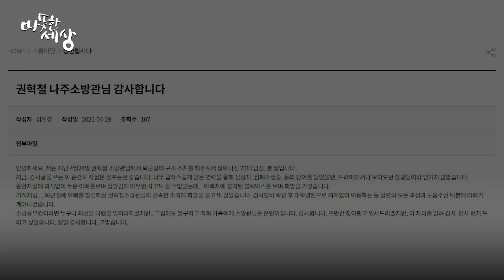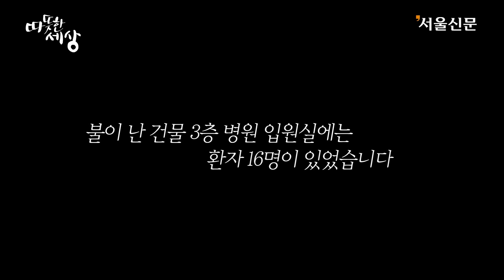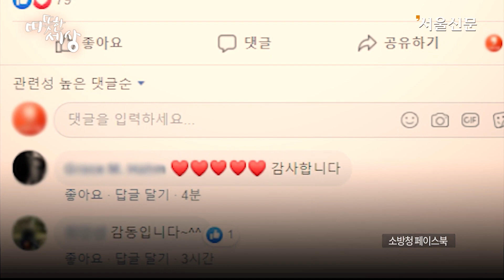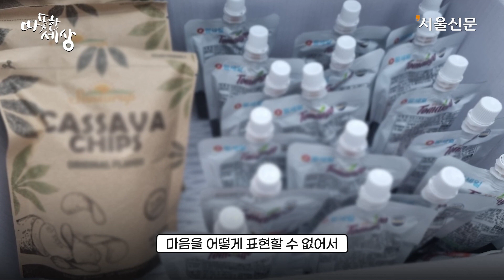퇴근길 의식 잃은 운전자 구조한 소방관부터 화재진압 현장 상황까지! 우리의 영웅들 몰아보기 I 소방의날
11월 9일은 소방의 날입니다. 화재의 경각심과 이해를 높이기 위해 지정된 법정기념일인데요. 날짜는 119구조대를 상징합니다. 화재를 비롯한 각종 재난 현장에서 땀을 흘리며 고생하고 있는 소방관들. 하지만 고소나 폭행, 폭언 등을 당하는 사례로 이어지기도 합니다. 그럼에도 묵묵히 책무를 다하는 그들이 있기에 든든합니다. 우리 곁의 영웅, 소방관들의 훈훈한 이야기를 영상으로 모아봤습니다.

야간 근무를 마치고 귀가 중이던 소방관이 의식 잃은 70대 남성을 발견, 신속하게 응급처치해 소중한 생명을 구한 사연부터 휴무일 결혼식에 가던 소방관들이 전복 사고를 발견하고 구조에 나선 사연, 힘겹게 횡단보도를 건너던 어르신 곁을 지킨 소방관 등 가슴 따뜻한 사연들을 엮었습니다. 끝으로 화재 현장 내부수색 중인 소방관들의 모습을 일인칭 시점으로 담은 영상도 보실 수 있습니다.

우리 곁 영웅들의 이야기, 영상으로 만나보시죠.

00:00  01. 퇴근길 의식 잃은 운전자 구조한 소방관

03:09  02. “소방관이 불 끄는 건 당연한 일!”

05:22  03. 결혼식 가다 전복 차량서 모자 구조한 소방관들

07:09  04. 도로 위 화재 초기 진화한 레미콘 기사, 누군가 했더니

08:50  05. 출산 임박한 38주 산모, 구급차 이송 중 아기 순산

10:26  06. 출근길 병원 입주 건물 화재 진압한 소방관

12:18  07. 장례식장 가다 터널 화재 진압한 소방관들

14:07  08. 보행 불편한 어르신 부축하는 소방관, 기다리는 시민

15:28  09. “큰 힘이 됩니다” 소방관들에게 도착한 특별한 선물

17:59  10. 소방차 수리 중 공장 화재 진압한 소방관

19:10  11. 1인칭 소방관 시점, 진화 작업만큼이나 쉽지 않은 내부수색

[음악 출처]
01.

02.

03.

04.